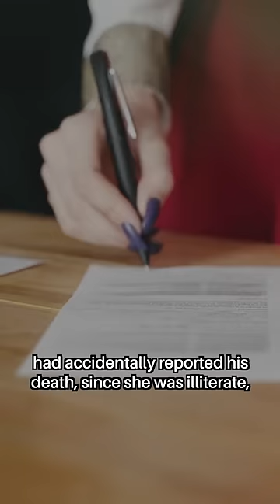He Spent 28 YEARS Legally Dead…